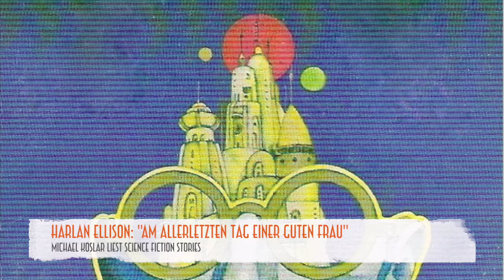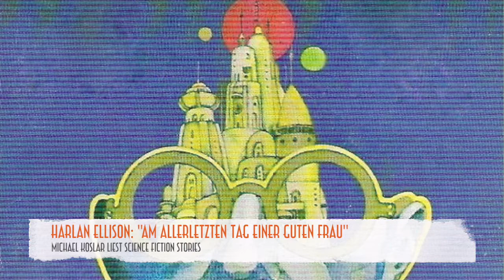Michael Koslar liest Best of Sci-Fi - "Am allerletzten Tag einer guten Frau" v. Harlan Ellison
Der bekannte Kölner Sprecher, Moderator & Autor Michael Koslar liest eine Auswahl der besten Science Fiction Short Stories.
Folge 13: Harlan Ellison - "Am allerletzten Tag einer guten Frau"